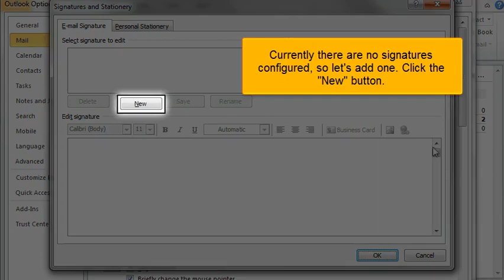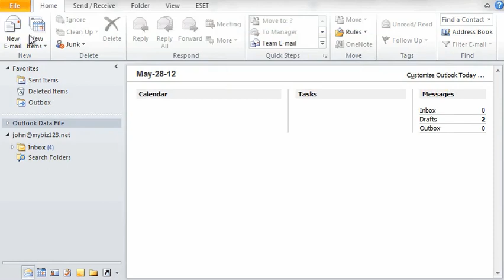How to Setup Your email Signature in Outlook 2010 (Flipper Host)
Flipper Host tutorial on how to Setup Your email Signature in Outlook 2010